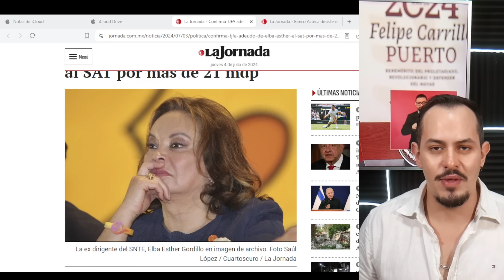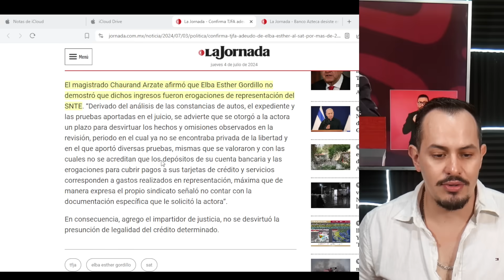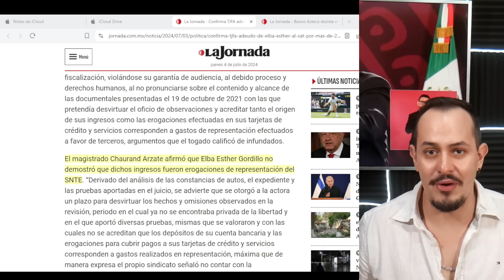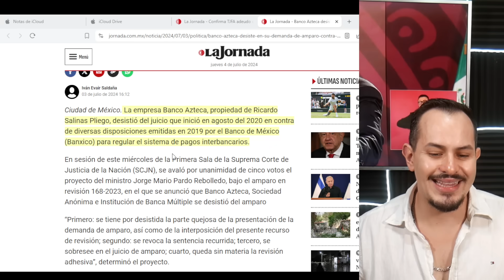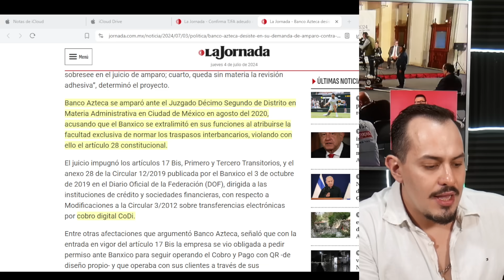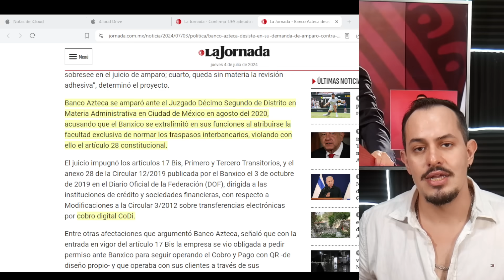VAN POR ELBA ESTHER GORDILLO. SAT LE COBRA ADEUDO MILLONARIO.